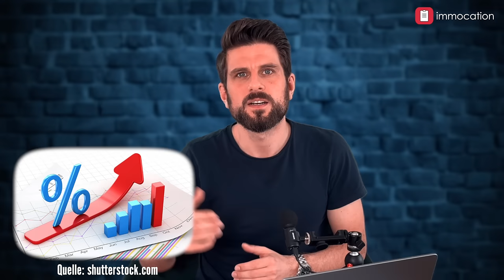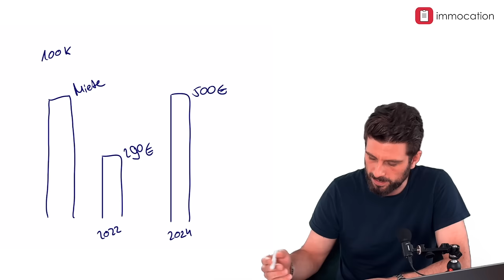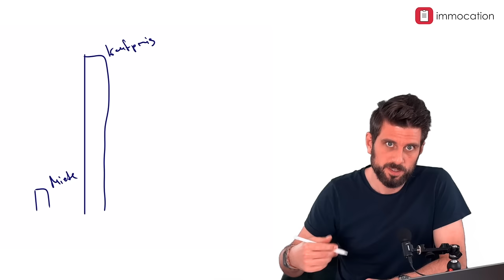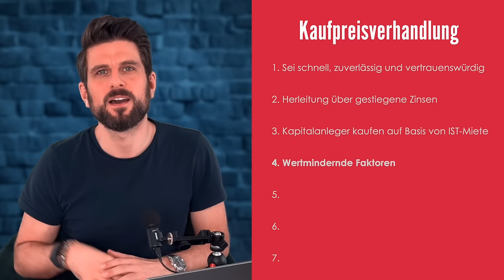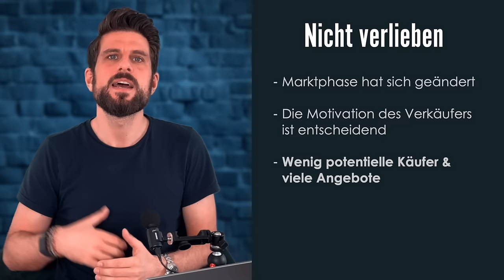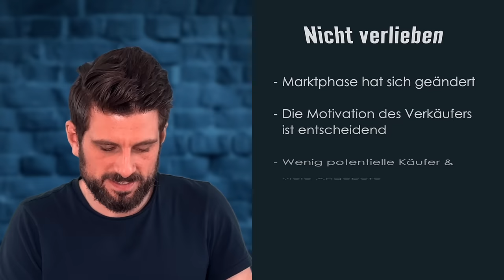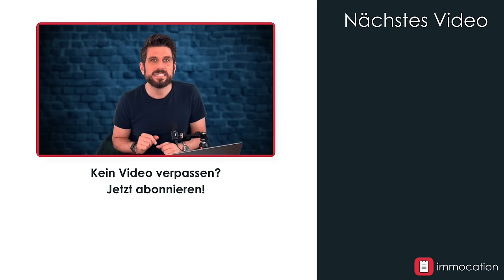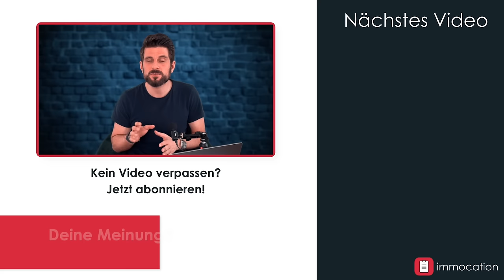Immobilienkauf: 7 Tipps für die Verhandlung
Du schaust auf das Immobilienportal, doch die Preise rechnen sich nicht? Wieso du verhandeln solltest und wie du dabei am besten vorgehst, das erklärt dir Marco, immocation Gründer in dieser Folge. Was sind Faktoren, die einen niedrigeren Preis rechtfertigen? Welcher Preis ist denn der richtige für dich als Immobilieninvestor? Wie relevant ist die aktuelle Miete? Warum der Makler dein Freund im Immogame ist, das erfährst du in dieser Folge.

00:00 Einleitung
00:22 Schnell, zuverlässig, vertrauenswürdig
02:30 Herleitung über gestiegene Zinsen
06:05 Kapitalanleger kaufen auf Basis der IST-Miete
10:03 Wertmindernde Faktoren
15:21 Nicht verlieben
20:40 Ändere das Spielfeld
25:26 Makler zum Buddy
27:30 Zusammenfassung

✔️ IMMOCATION FINDEST DU AUCH HIER